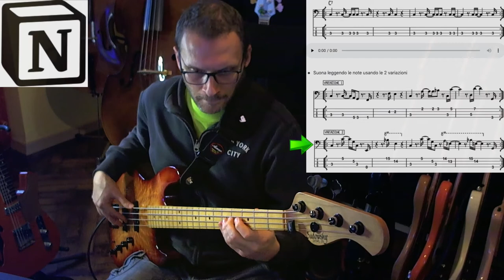Workout Basso-Cassa Ritmo 9 C7 dal Blog Studiare il basso condivisione pagina Notion Sadowsky Bass